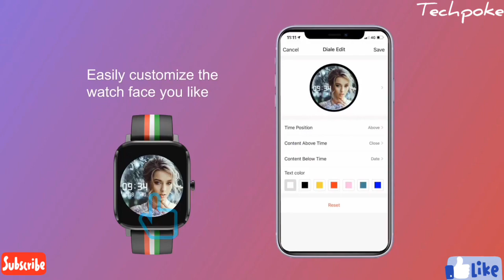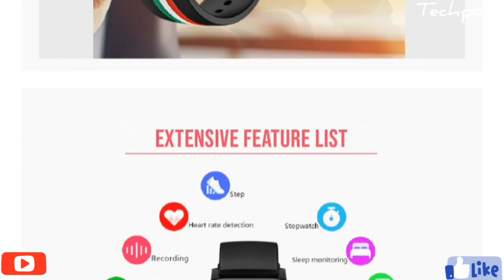Shopevolves | Nextfit Song S | Preview | 4gb inbuilt memory |1.4" Display | SPO2/HR/BP | Techpoke!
So guys aaj hum dkhenge mid-range segment ki calling plus 4gb memory watch good value for money  jo ki Shopevolves ki traf se aati hai aur  bohat saare features apko esme dkhne ko milte hain saath hi mai display bhi great quality ki milti hai with max brightness jo ki first look mai aachi feel ho rahi hai.

like : Neckbands
         TWS
         Smartwatches,Straps
         Power banks
         Phones as well
          Tips & Tricks etc

etc

nextfit Shopevolves Nextfit Song S